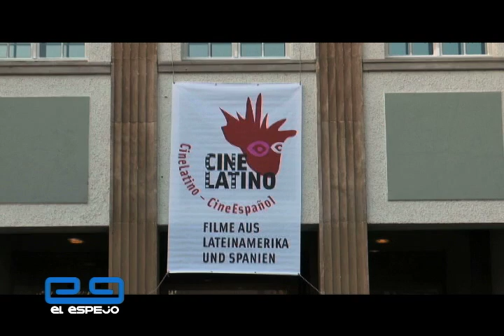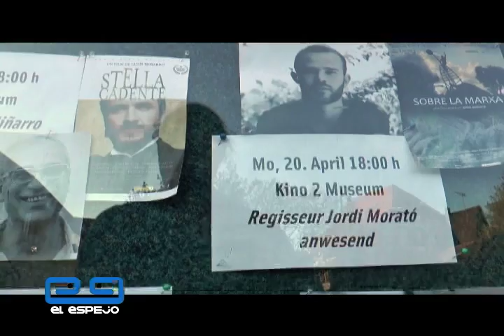Lluís Miñaro desde Cine Latino de Tübingen, Alemania - Nota 1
El Espejo entrevistó al gran cineasta español, Luis Miñarro, produrctor de más de 30 películas, estrena ahora su tercera producción propia "Stella Candente". El Espejo Martes y Viernes 11:00pm. Por Canal Capital, Televisión más humana.